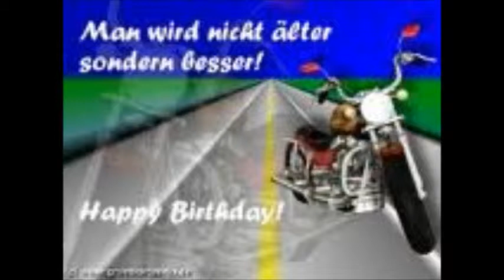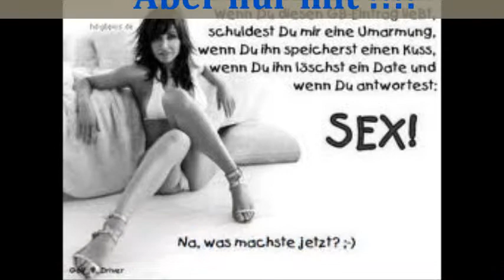B - Day für Reini